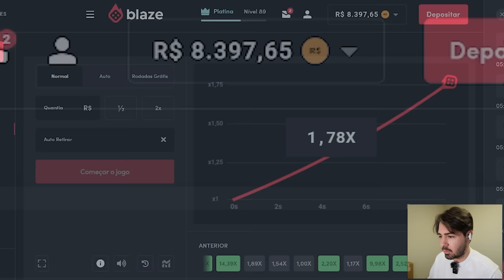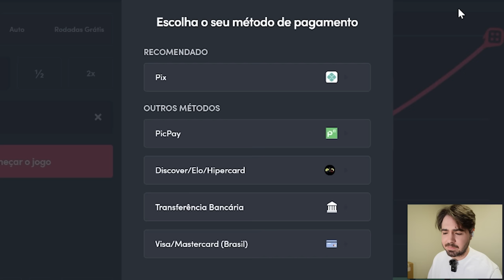TRIO BR MAIS HABILIDOSO DE TODOS!!! FUT DRAFR FIFA 23